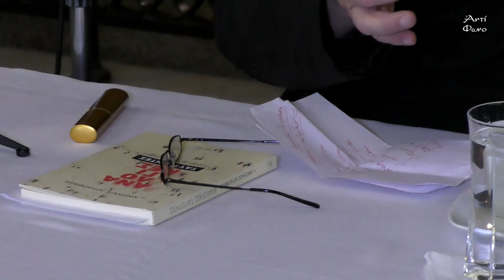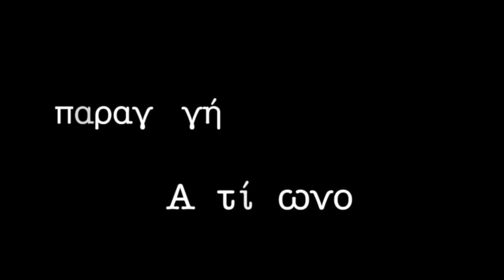π. Ν. Λουδοβίκος: Η εθελούσια μετάλλαξη του ανθρώπου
Ο π. Νικόλαος Λουδοβίκος την Κυριακή 17 Οκτωβρίου 2021 μίλησε  στον Άγιο Γεώργιο Κυψέλης με θέμα:  Η εθελούσια μετάλλαξη του ανθρώπου.

Σταχυολογώντας μερικά από τα λεχθέντα:

Η ψυχή τρέφεται μόνο με χαρά.
Ο Σταυρός τoυ Χριστού είμαι μια μορφή αλήθειας συναρπαστική για όλους.
Στην Αλήθεια αληθεύουν τα πάντα.
H εκκλησία ή θα είναι κάτι έξω μου με το οποίο θα παλεύω συνέχεια και θα μαλώνω ή θα είναι κάτι που θα συμβεί κάποτε μέσα μου και...

Επίσης αναφέρθηκε στον Pascal Brukner, τον  Rowan Williams  και τον "μπιζελάνθρωπο".